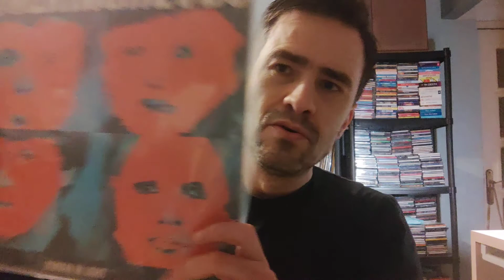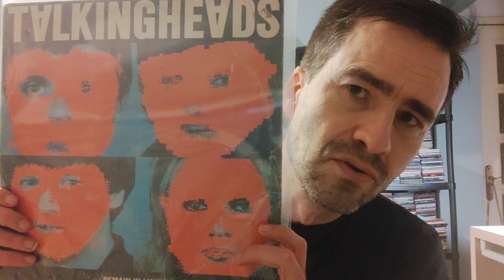Álbuns essenciais na história da música parte 26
1- Talking Heads - Remain In Light
2- The Smiths - Strangeways, Here We Come
3- Duran Duran - Rio
4- Pearl Jam - VS
5- Soundgarden - Superunknown